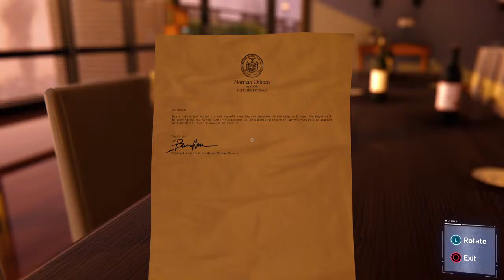We Are Playing Spider-Man (REMASTERED)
For Live